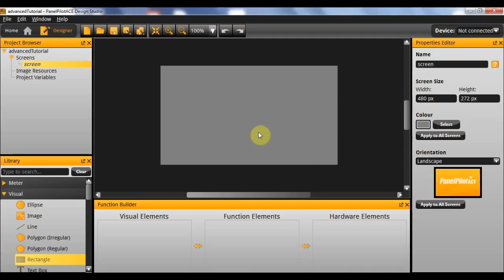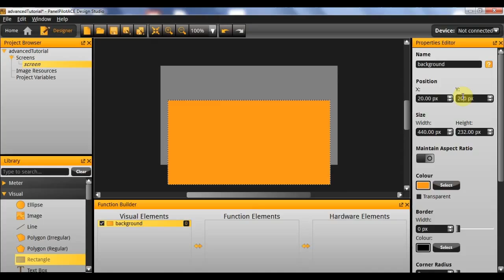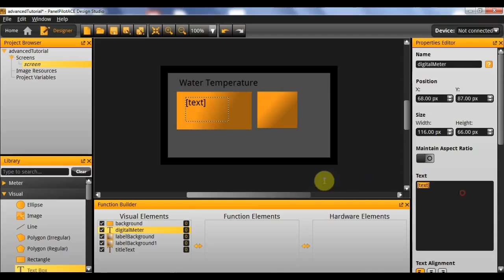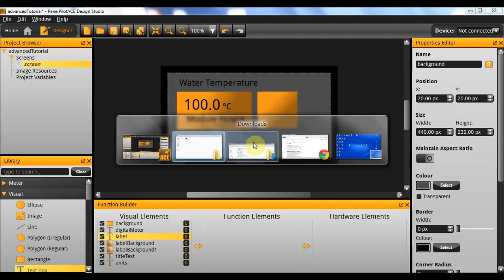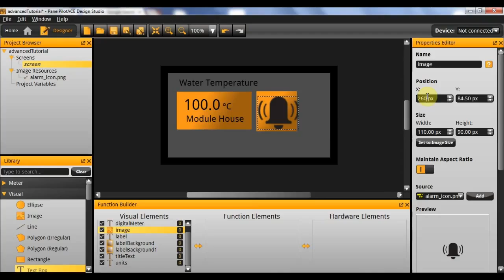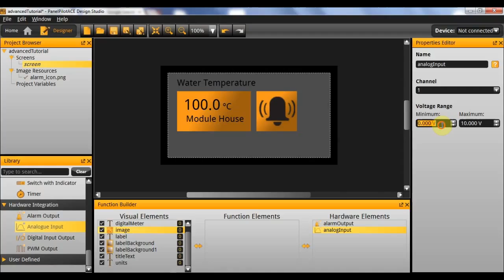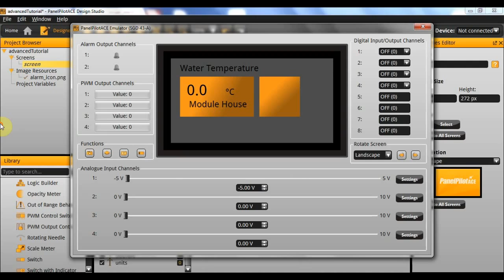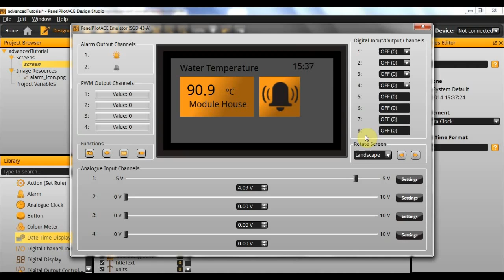PanelPilotACE Advanced Tutorial 1- Gradient Shapes, Digital Clock and Alarms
This tutorial video will show you how to create shapes with a gradient background, digital clocks and alarms using the PanelPilotACE Design Studio.